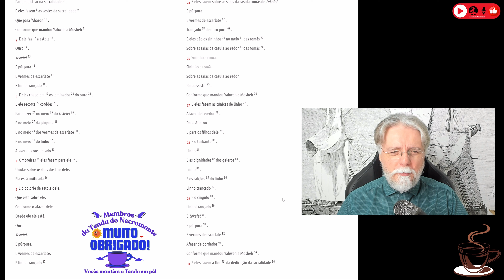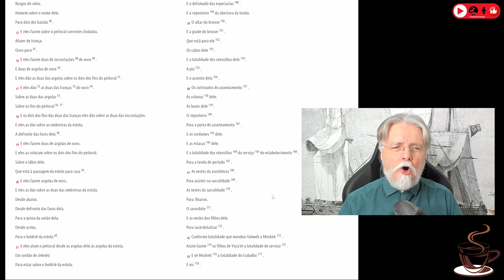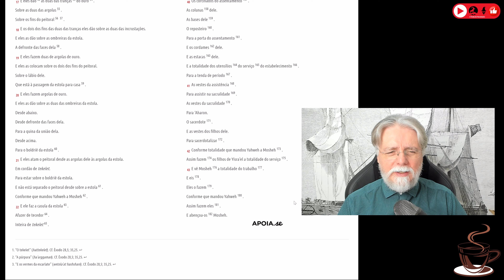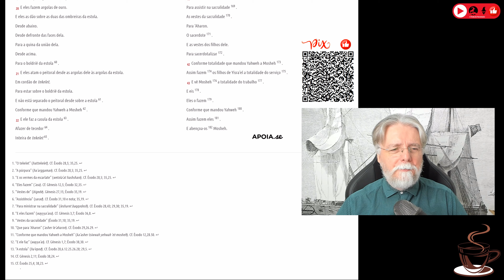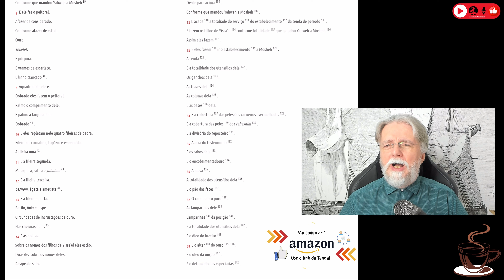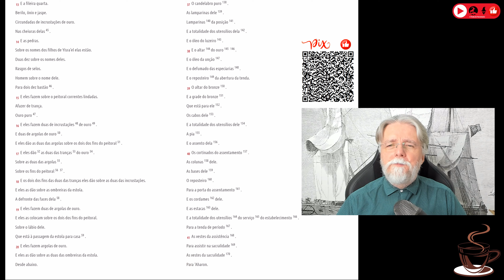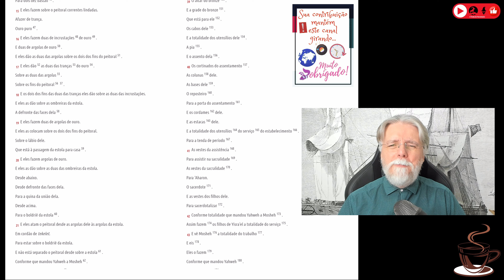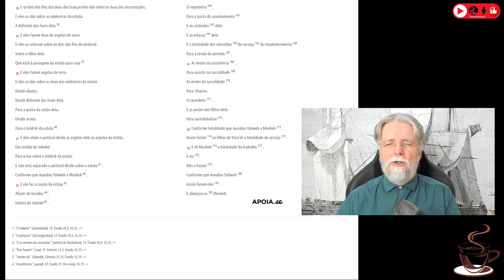2581. O Necromante lê Nossa Bíblia Livre. Êxodo 3️⃣9️⃣